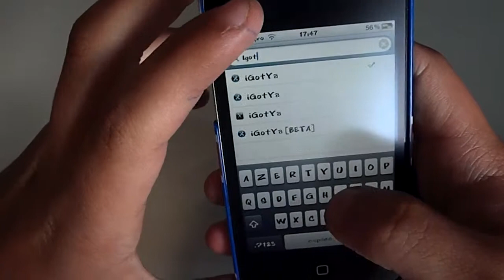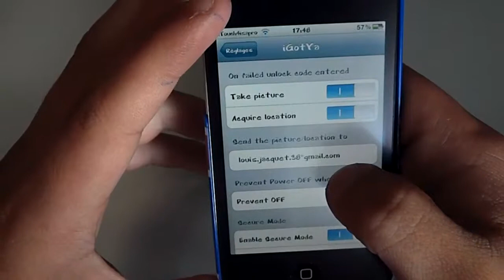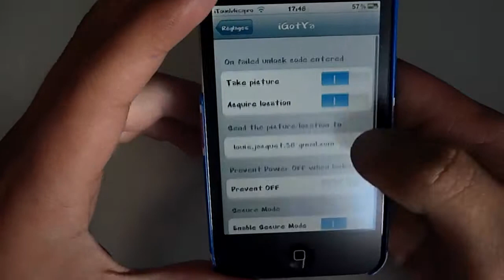iGotya - protéger son ipod touch, iphone ou ipad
Vous pouvez aimer ma page Facebook C'était iTouch4isapro qui vous montrait comment protéger son ipod touch ou iphone avec l'application iGotya.
Merci